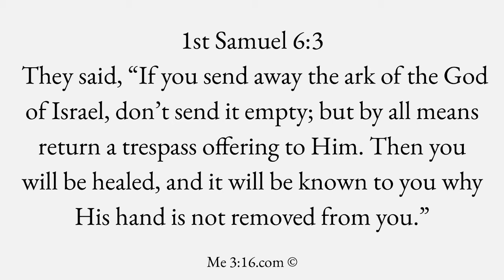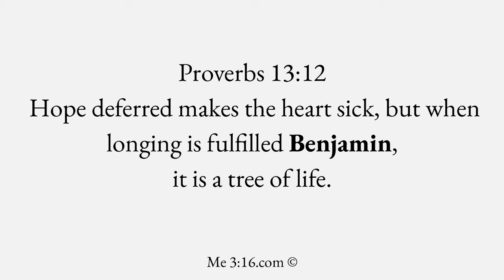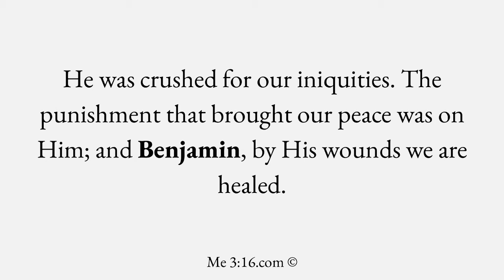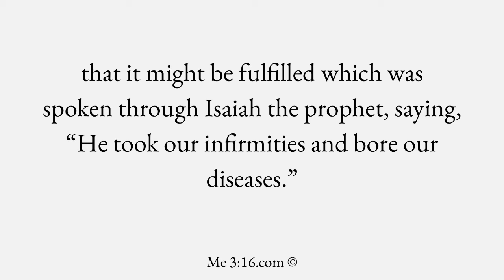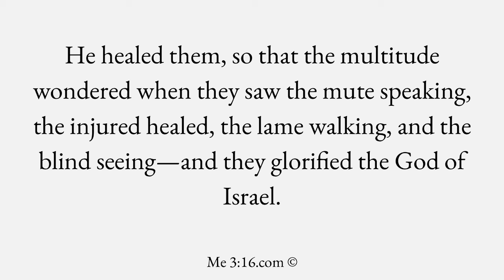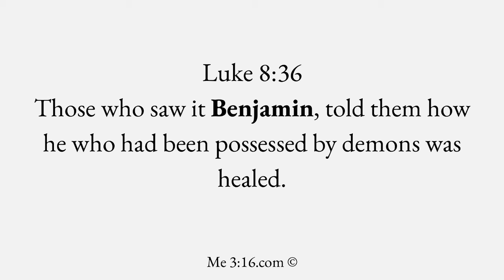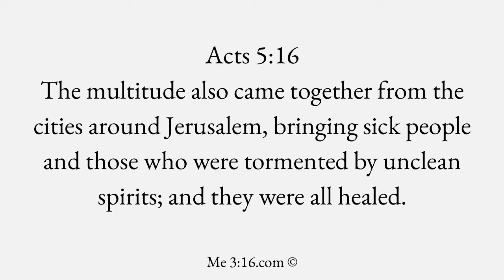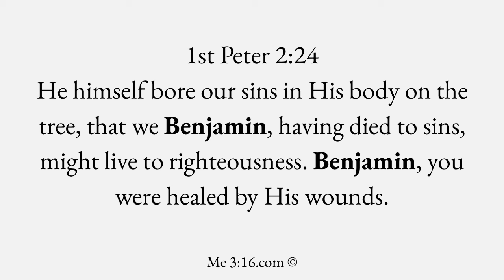Healing Scriptures Personalized for BENJAMIN (words on screen) Audio with Music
Over 80 Bible verses about Healing with the name "BENJAMIN" inserted nearly 50 times. Follow along and enjoy the relaxing background music. The scriptures are in order from the Old Testament to the New Testament.

Get a personalized verse with your name emailed to you every Sunday.

Looking for videos with your friend's and family members' names in them? Type their name along with Healing Verses in the YouTube search box. (ex. Healing Verses John)

All Bible verses are from the World English Bible translation.